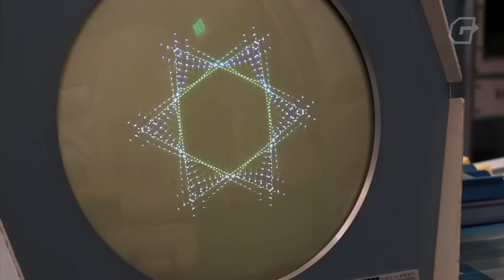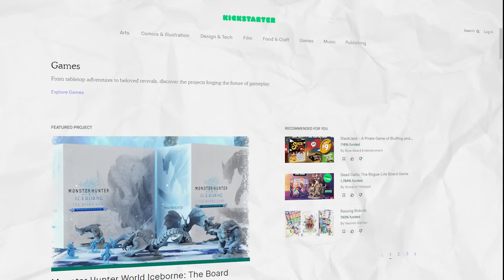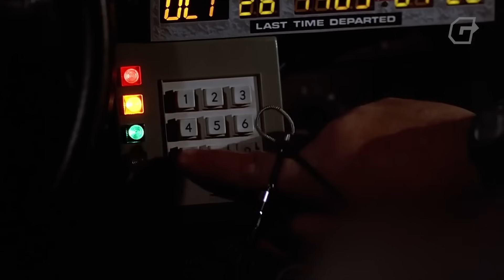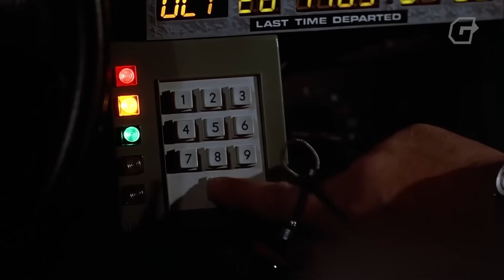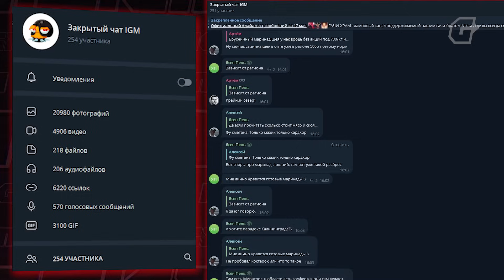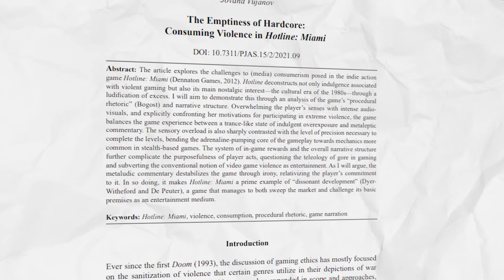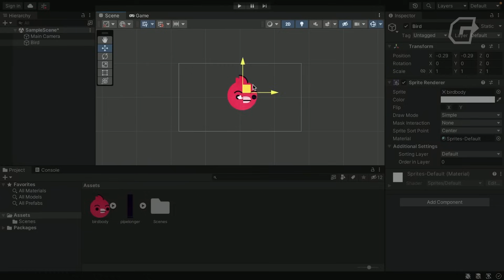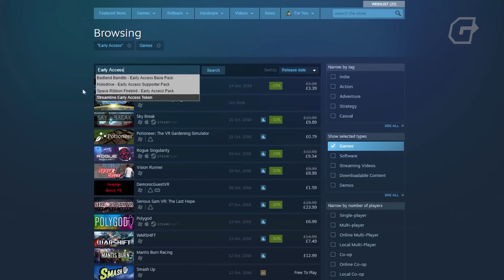ВЗЛЁТ ИНДИ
Знаете что объединяет Hollow Knight, DOOM 1993 года и Minecraft?. Самую известную метроидванию последних лет, классический шутер начала девяностых и одну из самых популярных игр в истории объединяет одно свойство – всё это “инди”. Сегодня вы узнаете какую роль играет “индюшатина” в современном девелопменте? Какой она бывает? Какую философию пропагандирует? Из-за чего именно “инди” можно назвать “трушным геймдевом”? И почему “инди” – это важно?